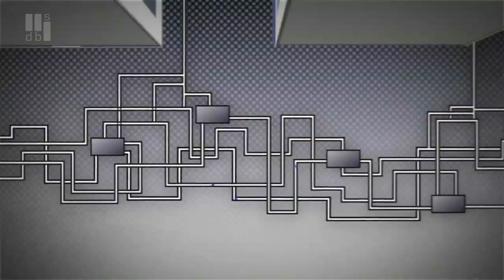BBC Digital Revolution Trailer (shortlisted entry)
Digital revolution is a four part series for BBC Two about how the web is changing the world. Due in 2010, it's in production now, and the BBC are offering a range of ways to interact with the programme team and the content they produce. A competition was run to produce a trailer or short film for the series using the set of rushes under a BBC permissive license. This is a trailer that was created by Alex Hudd and was one of the fourteen shortlisted entries in the competition.